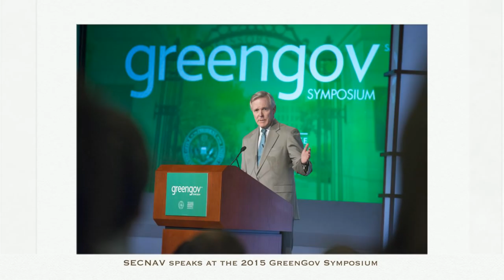U. S. Navy Week In Review June 6-12, 2015